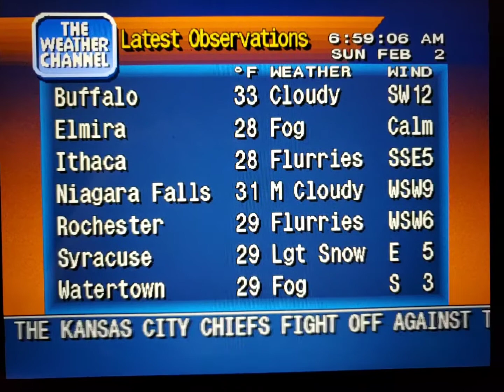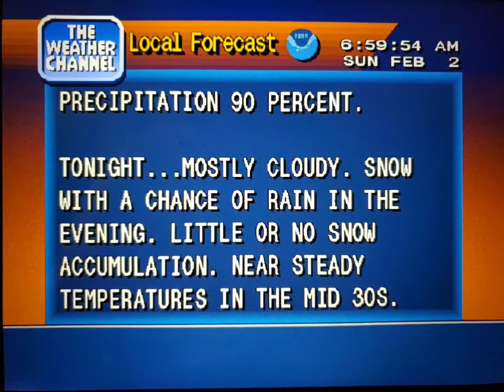WeatherStar 4000 Simulator Feb. 2, 2020(3)